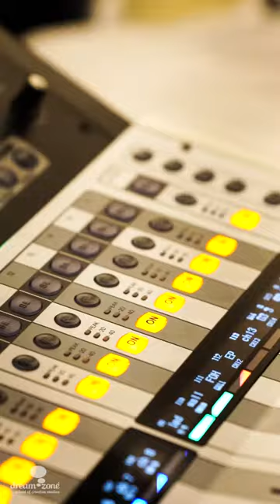DreamzoneVibes 360 - Kerala Edition | Fashion show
This captivating event held on April 30 at Kochi served as a platform for the aspiring talents of Dreamzone, showcasing their design creations. 🎨

The night belonged to the students, who unveiled their unique design sensibilities through a captivating presentation. 💃🕺

It's likely the audience witnessed a diverse range of garments, reflecting the budding designers' creativity and vision for the future of fashion. 🌈

Vibes 360 - Kerala Edition undoubtedly proved to be a launchpad for Dreamzone's design talents, offering them a platform to showcase their potential and gain recognition within the fashion industry. 🚀